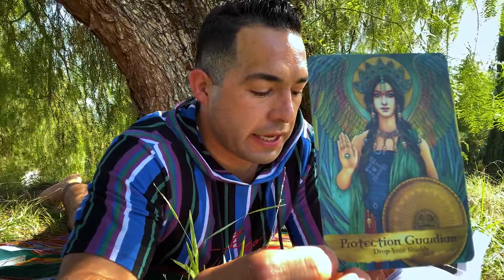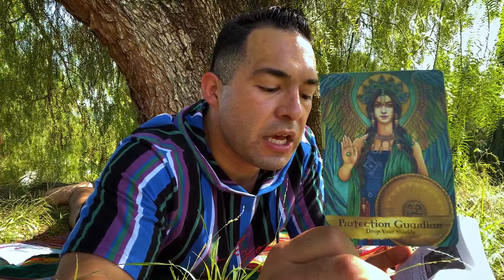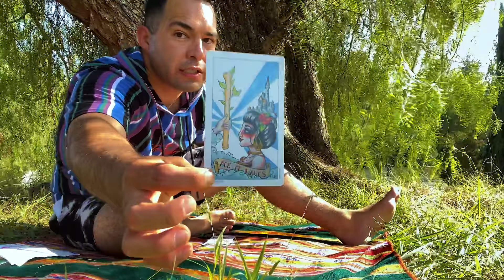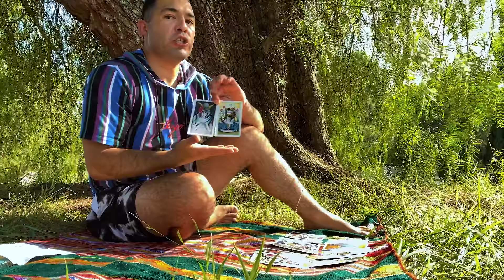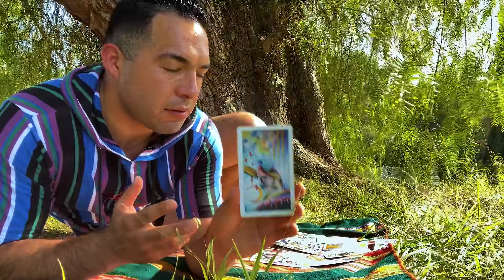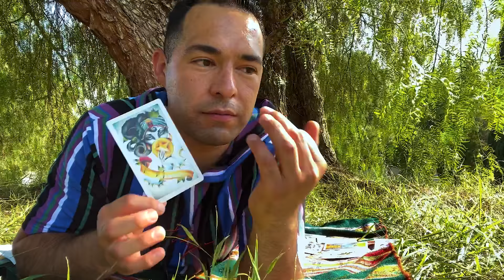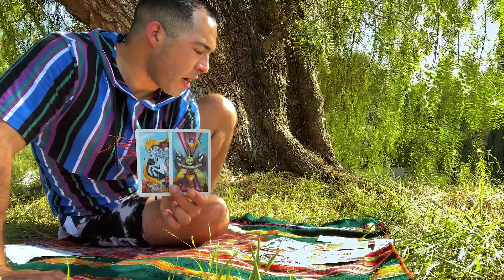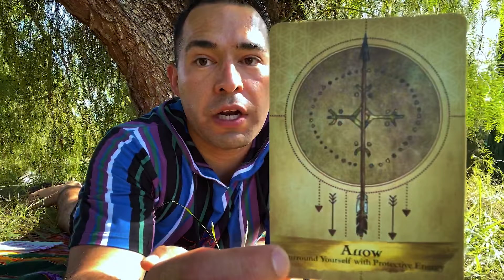♋CANCER🔯🌏PROTECTION GUARDIAN ALLOWS YOU TO DROP YOUR FEAR BASED🪓🛡️SHIELD SO YOUR GIFTS MAY🌕🎇SHINE🍂🍃🌰